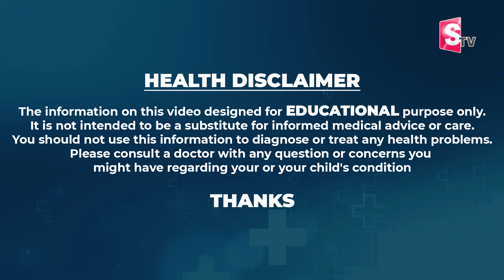4 natural tips | Knee arthritis | Knee pain | Cartilage | Weight Loss | Dr. KJ Reddy | SumanTv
4 natural tips | Knee arthritis | Knee pain | Cartilage | Weight Loss | Dr. KJ Reddy | SumanTv